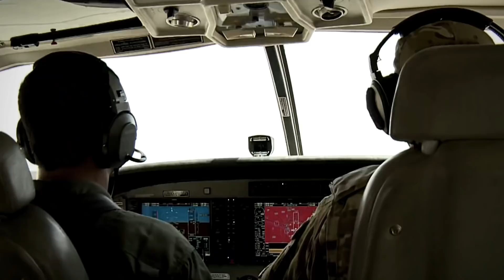Taliban Test Drive a US Blackhawk Helicopter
In August 2021, a video showing a Black Hawk moving around the Kandahar airport went viral. The helicopter now belonged to the Taliban.

After the abrupt withdrawal of US and NATO forces from Afghanistan in mid-2021, a lot of costly equipment was left behind. From M4 rifles and M249 machine guns to Humvees and Black Hawk helicopters, the Taliban seized it all.

The regime quickly took to the media to show off its new acquisitions, but military experts quickly pointed out that to actually use them required a separate skill set.

Still, the video showed someone trying to fly a Black Hawk, but the helicopter never got off the ground, or at least before the footage ended. And although it is not clear if the pilot was Taliban, there is speculation that they may be training pilots among their ranks, especially after more footage surfaced of a Black Hawk in the air.

If that is true, the Taliban will pose a more significant threat in the escalating global conflict than initially expected…